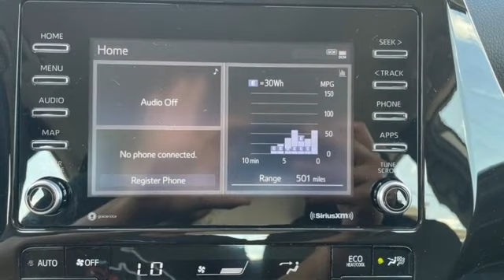Used 2022 Toyota Prius Rochester, MN X10082 - SOLD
Year: 2022
Make: Toyota
Model: Prius
Trim: LE
Engine: 1.8L 4-Cylinder DOHC 16V VVT-i
Transmission: Continuously Variable (ECVT)
Color: White
Interior: Black
Mileage: 31225
Stock #: X10082
VIN: JTDKAMFU0N3174390
Certified. Recent Arrival! Collision Warning System, Active Parking Assist, Adaptive Cruise Control, Blind-Spot Monitors, Lane Keeping Assist, Touchscreen Controls, Backup Camera, Apple CarPlay, Android Auto, Bluetooth Hands Free, Portable Audio Connection, Sirius Radio, Cruise Control, Power Package, ABS brakes, Alloy wheels, Automatic temperature control, Electronic Stability Control, Illuminated entry, Low tire pressure warning, Rear window defroster, Remote keyless entry, Steering wheel mounted audio controls, Traction control. CARFAX One-Owner. Clean CARFAX.brbrWhite 2022 Toyota Prius LE FWD FWD 54/50 City/Highway MPGbrbrToyota Certified Used Vehicles Details:brbr * Roadside Assistancebr * Warranty Deductible: $0br * Powertrain Limited Warranty: 84 Month/100,000 Mile (whichever comes first) from TCUV purchase datebr * 160 Point Inspectionbr * Transferable Warrantybr * Limited Warranty: 12 Month/12,000 Mile (whichever comes first) from TCUV purchase datebr * Vehicle Historybr * Limited Comprehensive Warranty: 12 Month/12,000 Mile (whichever comes first) from certified purchase date. We look forward to earning your business.

Address:
4365 Canal Place Southeast